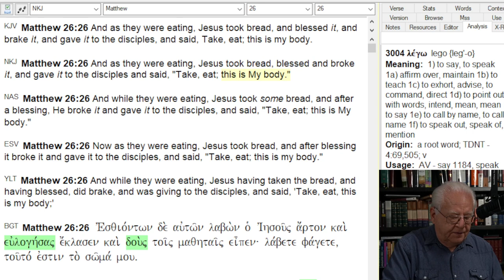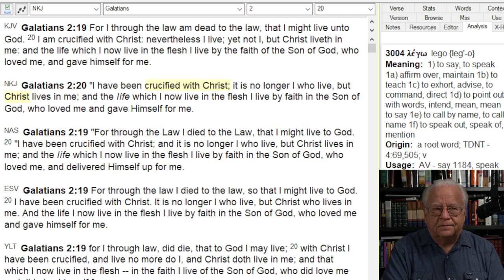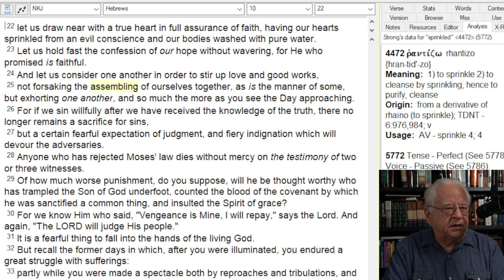Using the Web to Proclaim Christ to the World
God has given us the amazing ability today to proclaim Christ to the ends of the earth using the internet.  I think we can use it a lot better than we have by working together, networking together to assist each other.  We are His witnesses.